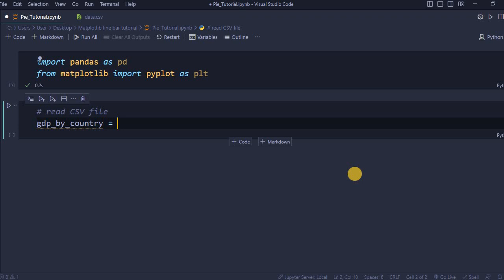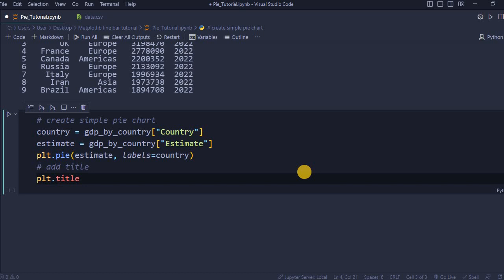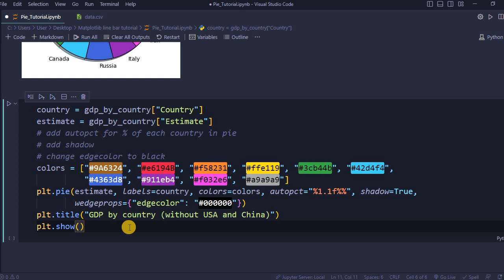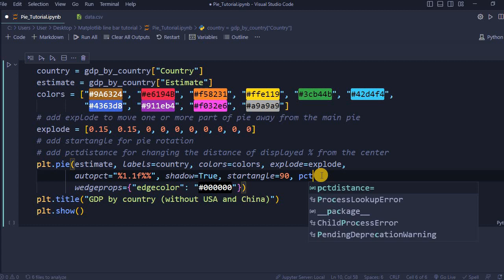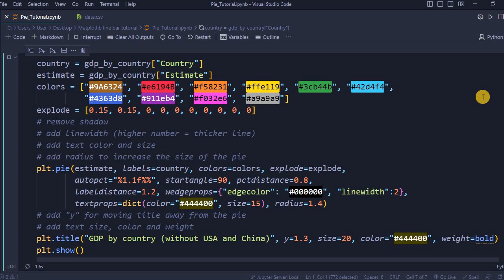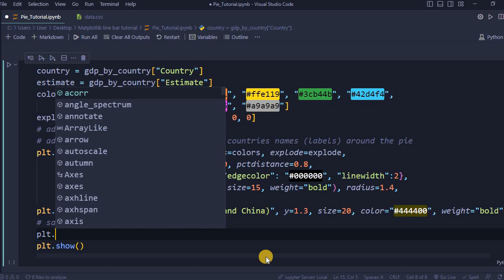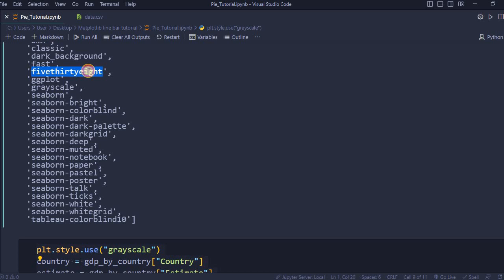Matplotlib pie chart | Matplotlib tutorial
Matplotlib tutorial. Make pie charts starting from the most simple. Gradually adding more parameters to make it more complicated.

The CSV database also in the same GitHub account.